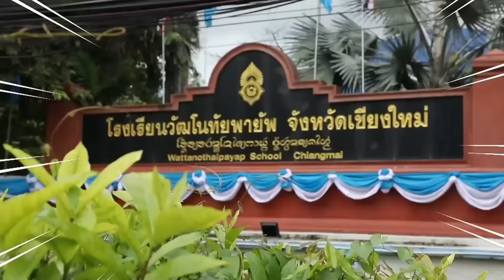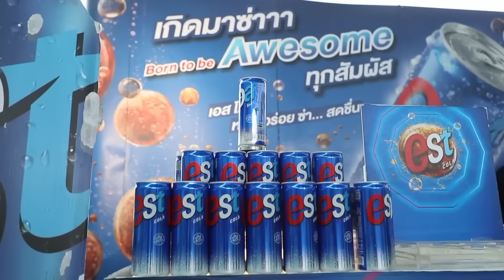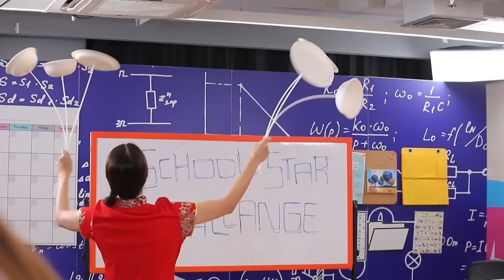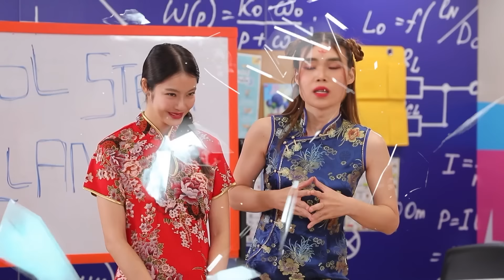School Rangers [EP29] กีฬายูโดนัทไม่เละก็ต้องเละ,เที่ยวไทยVSเที่ยวนอก,โชว์ปังๆจากเหล่านักเรียนสุดฮา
School Rangers 24-08-67
ตอนนี้ พบความสนุกแบบจัดเต็ม!! กีฬายูโดจะไม่ธรรมดาอีกต่อไป เมื่อต้องมาแข่งขันกันในกีฬา “ยูโดดด..นัท” และเมื่อเรื่องเที่ยวเป็นเรื่องใหญ่ งานนี้จะเที่ยวไทยหรือไปไกลถึงต่างแดน ชวนพูดคุยกันในช่วง “เด็กดีเบต” ปิดท้ายด้วยโชว์สุดฮาจากเหล่านักเรียนเพื่อเฟ้นหาดาวดวงใหม่ ไปติดตามความสนุกทั้งหมดนี้ได้เลย!!